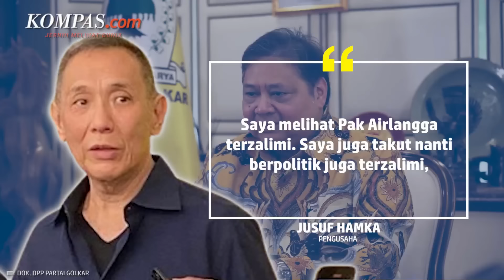Ikut Mundur dari Golkar, Jusuf Hamka Ketakutan Usai Lihat Airlangga Terzalimi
Mengikuti jejak Airlangga Hartarto mundur dari Partai Golkar, Pengusaha Jusuf Hamka mendatangi Kantor DPP Partai Golkar di Slipi, Jakarta Barat, untuk menyerahkan surat pengunduran dirinya sebagai kader partai berlogo beringin tersebut pada Senin (12/8/2024).

Pria yang akrab disapa Babah Alun itu mengaku tidak mau "terzalimi" seperti Airlangga.

"Saya melihat Pak Airlangga terzalimi. Saya juga takut nanti berpolitik juga terzalimi," katanya.

Penulis Naskah: Meiva Jufarani
Narator: Meiva Jufarani
Video Editor: Galang Wahyu Permata
Produser: Naufal Noorosa Ragadini